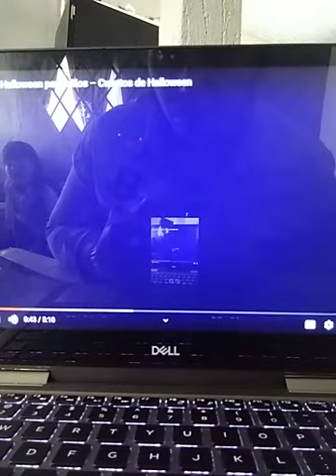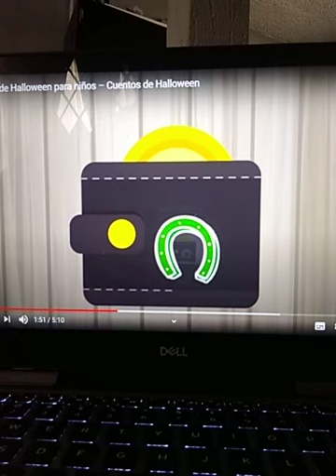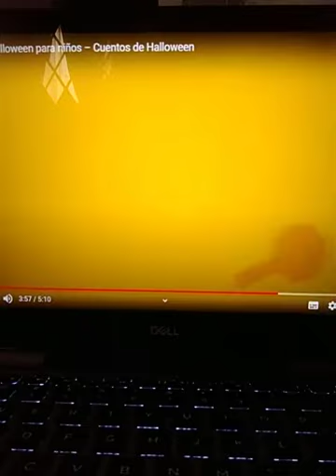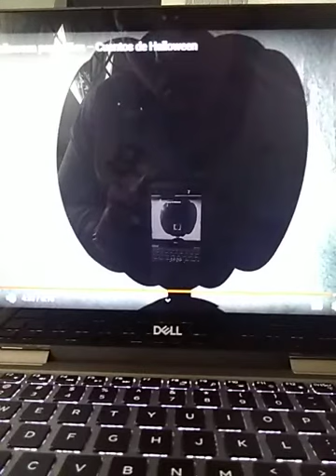Cole MLK 2° oct-29th. Part 2